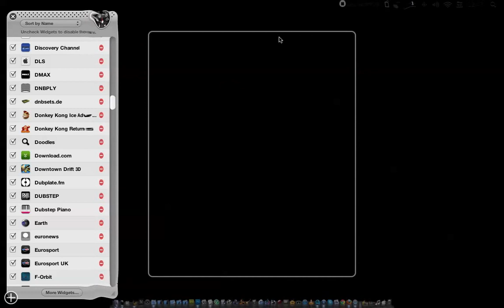Donkey Kong - Mac OS X Dashboard Widget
Play the classic game of Donkey Kong right in your Mac OS X Dashboard.

Here are some Mac OS X Dashboard Games related links where you can get new game widgets, tips, news and help: